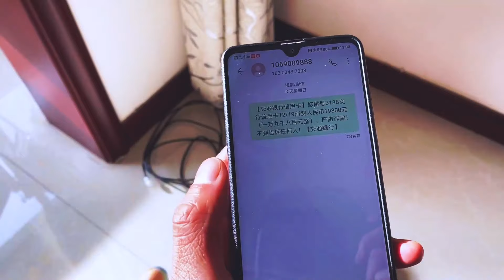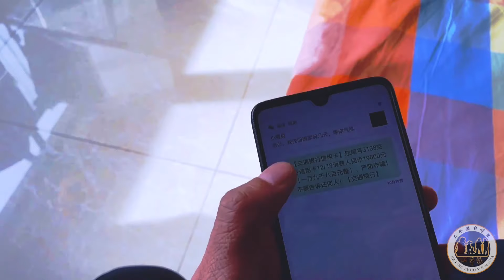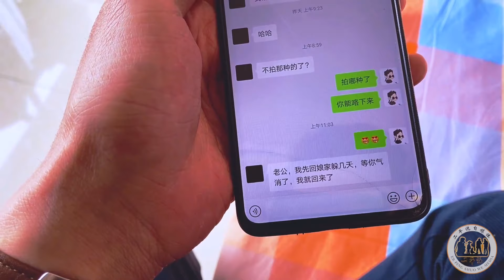【二平說】北方人第一次在南方點菜，這差距也有點太大了，地域差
北方人在南方點菜的爆笑點，真的是地獄差異啊